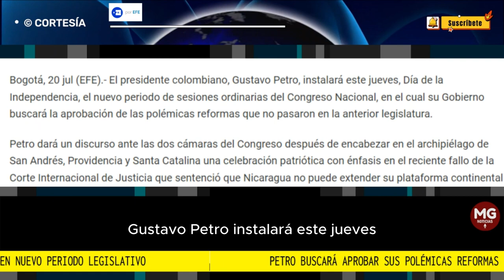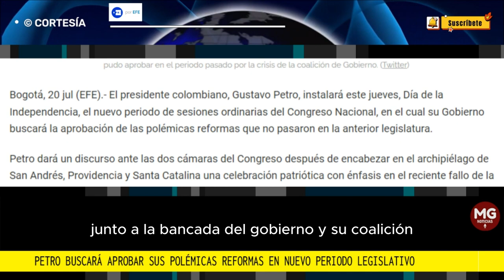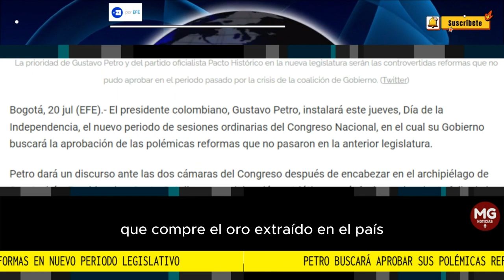📢 PETRO BUSCARÁ APROBAR SUS POLÉMICAS REFORMAS EN NUEVO PERIODO LEGISLATIVO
Para lograr la aprobación de esas reformas, Gustavo Petro tendrá que recomponer la relación con partidos como el Liberal, el Conservador y de la U, que se alejaron de la coalición de Gobierno.
FUENTE AGENCIA EFE